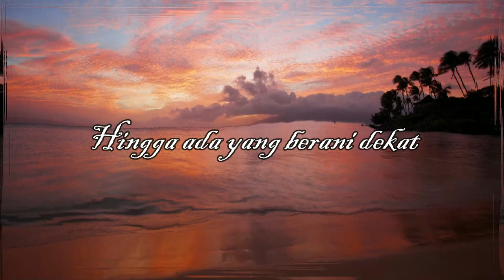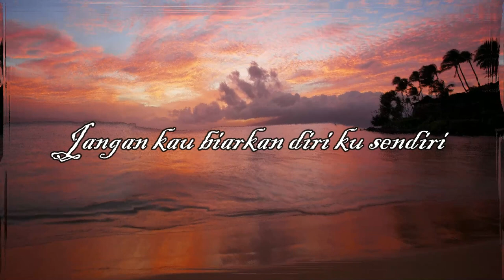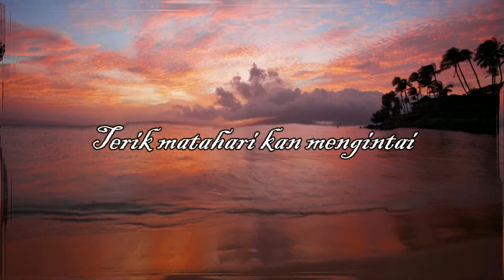Hady Mirza & Marsha - Tentang Rahsia